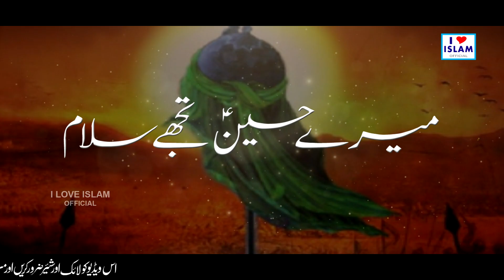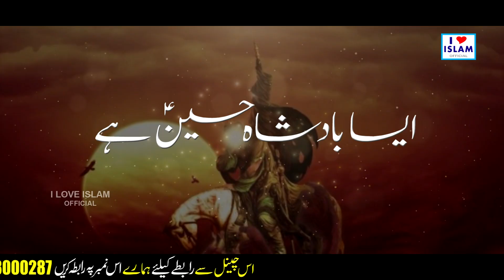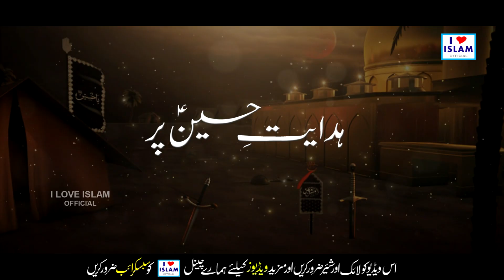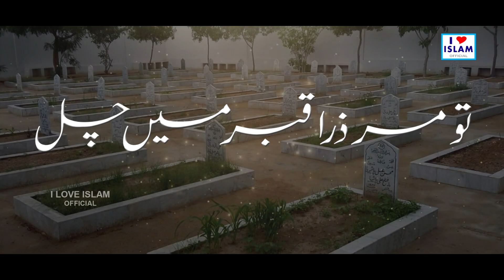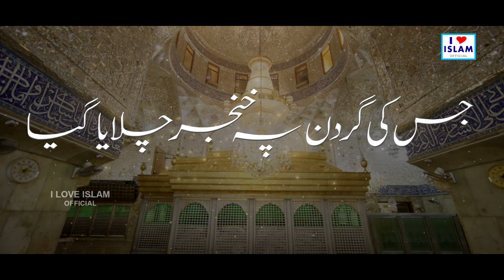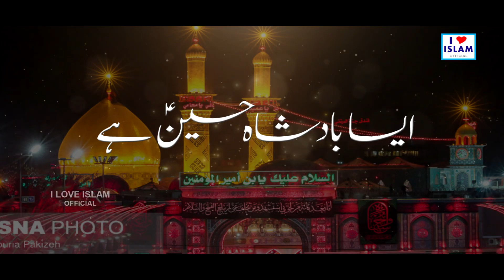Aisa Badshah Hussain Hai || Lyrics in Urdu || Hafiza Muqaddas || Naat Sharif || i Love islam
Title - Aisa Badshah Hussain Hai
Artist - Hafiza Muqaddas

Hi Friends!! I Bring New Video For You || Aisa Badshah Hussain Hai || Lyrics in Urdu || Hafiza Muqaddas || Naat Sharif || i Love islam